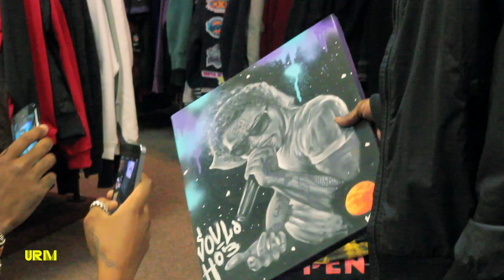AB Soul Interview by | Ryan Chance